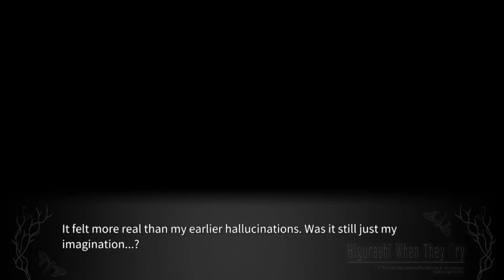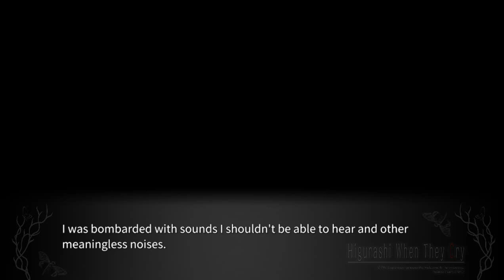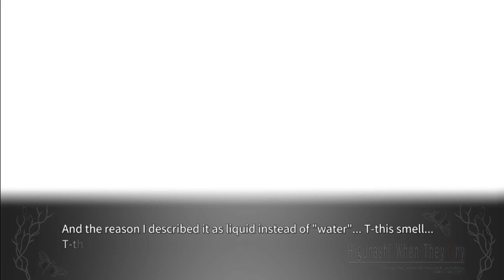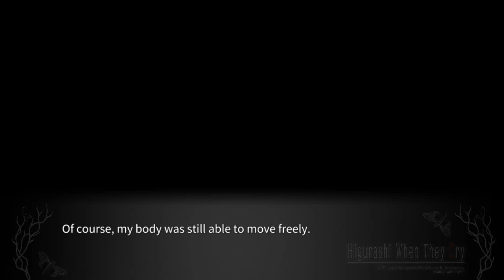TARAIMAWASHI PT9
Steam-lambdadelto_34